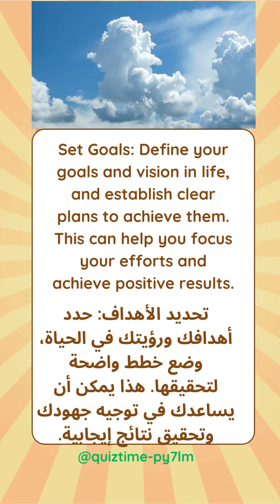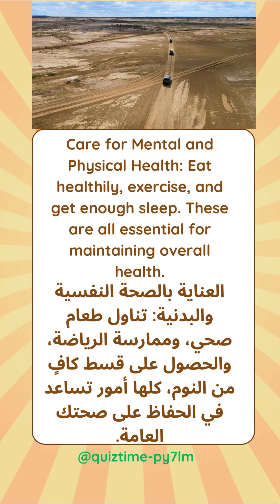Sayings and wisdom 5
Set Goals: Define your goals and vision in life, and establish clear plans to achieve them. This can help you focus your efforts and achieve positive results.

Continuous Learning: Be willing to learn and continuously develop yourself. Reading, studying, and life experiences all provide opportunities for growth and improvement.

Maintain Balance: Maintain a balance between work and personal life. Allocate enough time for family, friends, and self-care.

Accept Change: Life is full of changes, so be flexible and ready to adapt to them rather than resist them.

Optimism and Positivity: Maintain a positive outlook on life and problem-solving. Confidence in your ability to overcome challenges is crucial.

Care for Mental and Physical Health: Eat healthily, exercise, and get enough sleep. These are all essential for maintaining overall health.